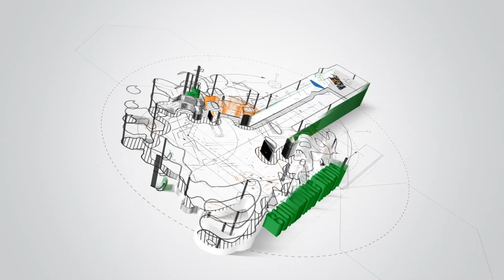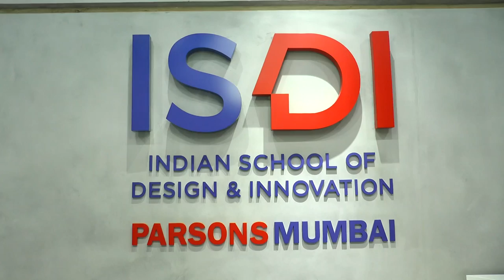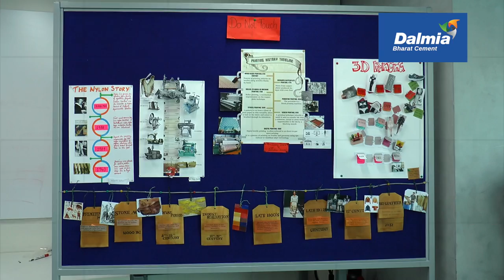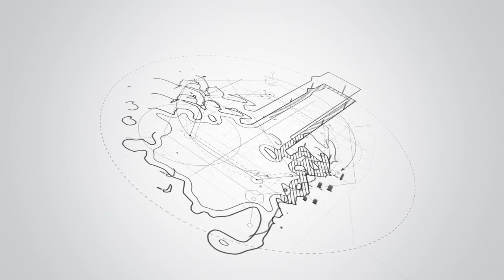SheThePeople.Tv - Radha Kapoor - An Enterpreneur, A Thinker, A Designer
Dalmia Bharat along with SheThePeople.tv salutes women who are building a new and better India. Radha Kapoor is one such woman. As the founder of ISDI, she is building India by giving shape to a million dreams.